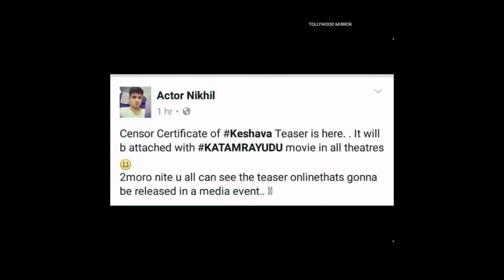Nikhil Keshava movie teaser info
nikhil keshava movie teaser details